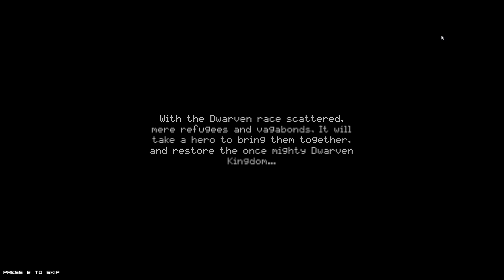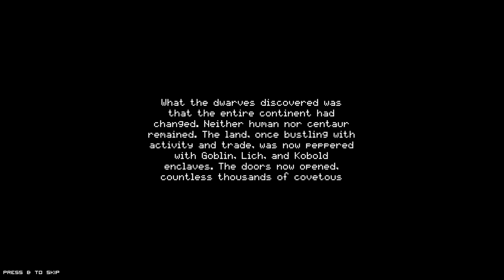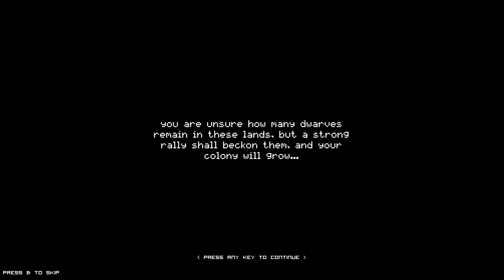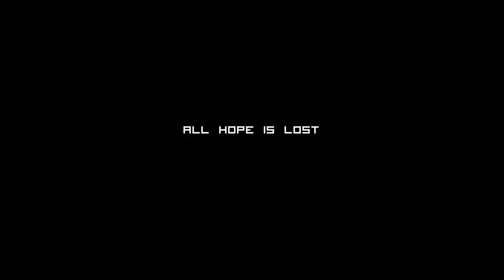Regions of Ruin - Part 1 | An Axe Swinging, Ancestor Honoring, Dwarfly Good Time!